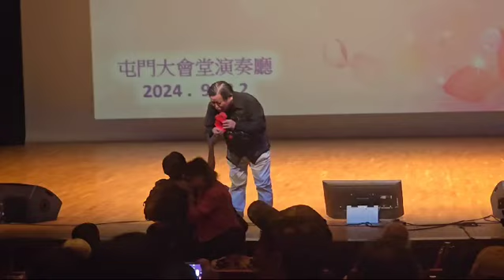寶平 演唱 煙外曉雲輕/屯門大會堂演奏廳2024年9月22日星期日夜場